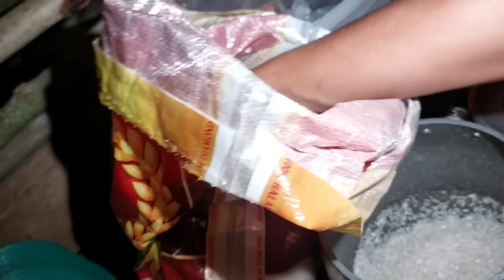terkapar tertidur nyenyak di gubuk shelter setelah beraktivitas | MASA DEPAN KELUARGA eps195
episode.01 dan seterusnya...

saya dari keluarga  yang sederhana, alhamdulillah ada lahan kosong yang di beri dari  kakak saya lahan pinggir hutan untuk berkebun rencananya lahan itu akan saya semai, ( Tanam ) dengan bibit-bibit sayuran sebelum  saya tanam kelapa sawit
Nah jadi saya memutuskan  untuk tinggal di sana yang sangat jauh dari perkampungan untuk berkebun

Silahkan tonton vidionya
Semoga teman teman terhibur dengan konten saya dan semoga teman teman semua mendaptkan fa'edahnya, amin...